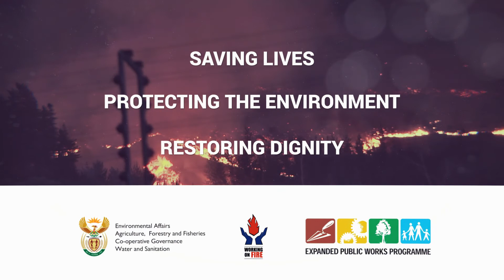WOF TV News Special: Deputy President EPWP Visit